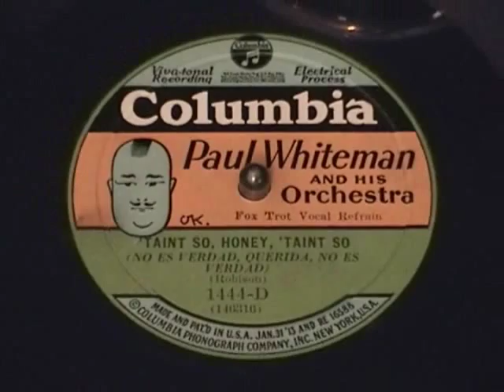Paul Whiteman (w/ Bix Beiderbecke) "'Taint So, Honey, 'Taint So" (1928)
"'Taint So, Honey, 'Taint So", performed by Paul Whiteman and his Orchestra, featuring a vocal by Bing Crosby and cornet solos by the legendary Bix Beiderbecke.  Also featured is Frank Trumbauer on bassoon.  Recorded June 10, 1928.

If you want an example of the best that pop music had to offer in 1928, as well as arguably the best quality sound you are going to hear from a vintage Orthophonic Victrola (thanks to a superb quality Columbia recording and a pristine copy of the record), this is probably it.

The record player is an Orthophonic Victrola model VE4-4X, or "Granada". The "E" in the model number indicates that the Victrola is fitted with a synchronous A/C motor instead of a wind-up motor. The machine has a full "orthophonic" playback system (for electrically-recorded records) including the special orthophonic sound box with a duralumin diaphragm and a folded exponential horn inside of the cabinet. Although the gigantic Credenza Victrola produced deeper bass, the Granada had the most accurate overall frequency response of all the acoustic Orthophonic Victrolas. The serial number indicates that this machine was probably manufactured in 1926.

I shoot my video with a Sony Digital 8 format camera. For audio, I use a Shure SM-57 microphone on a stand placed about 4 feet in front of the Victrola horn. I use "soft tone" needles to keep from overloading the microphone. The mic is plugged directly into the video camera. The videos are edited with Windows Movie Maker. I use Sound Forge 9 to clean up the audio, but don't worry -- you're hearing the record exactly as the Victrola plays it!